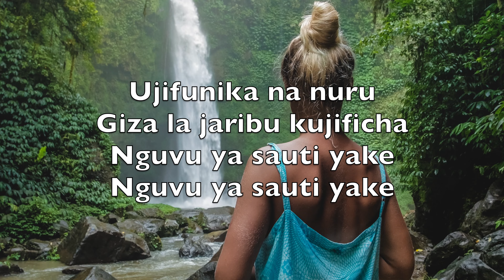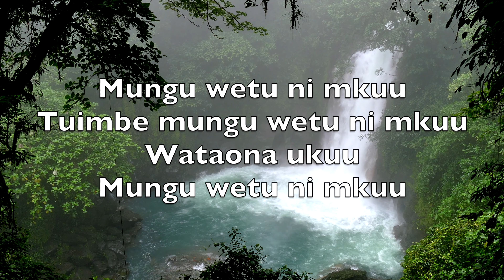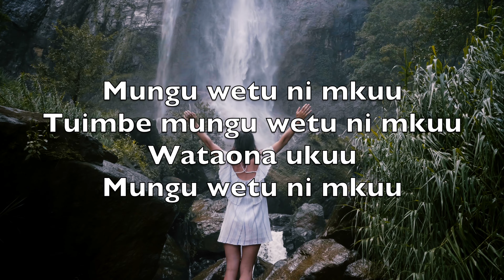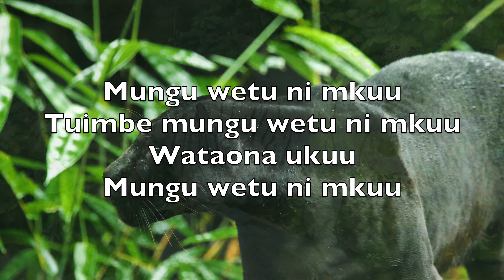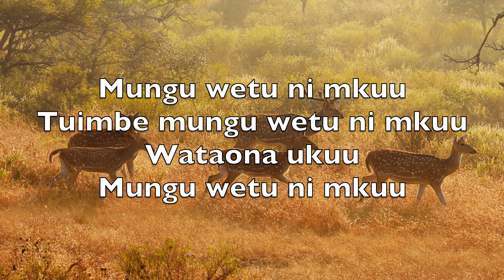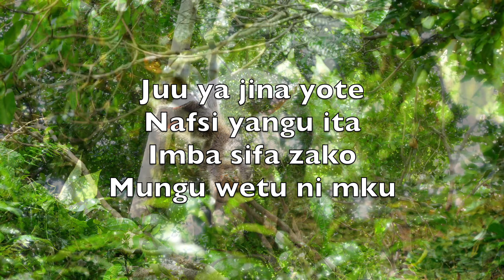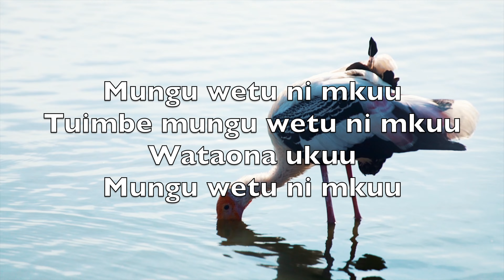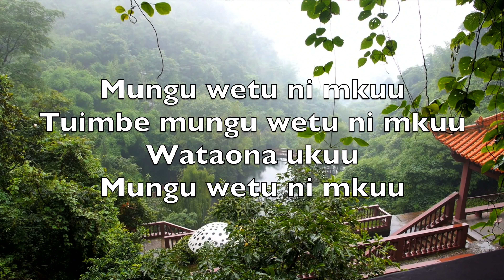Mungu Wetu Nimkuu (How Great Is Our God) -Karaoke Saksofoni Ya Tenor Ala Chris Tomlin Ed Cash V3 SwT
Uzuri wa mfalme
Uliovaa utukufu
Dunia ifurahi
Dunia ifurahi

Ujifunika na nuru
Giza la jaribu kujificha
Nguvu ya sauti yake

Mungu wetu ni mkuu
Tuimbe mungu wetu ni mkuu
Wataona ukuu

Wakati ni katika
Mikono mwake
Mwanzo na mwisho
Mwanzo na mwisho

Mungu utatu
Baba Mwana Roho
Simba na kondoo
Simba na kondoo

Juu ya jina yote
Nafsi yangu ita
Imba sifa zako
Mungu wetu ni mku